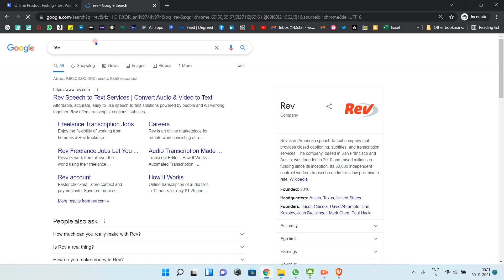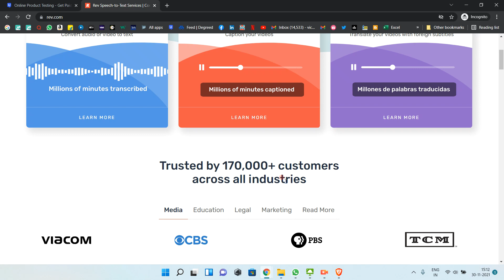Use website like "User Testing" and "Rev" to make money